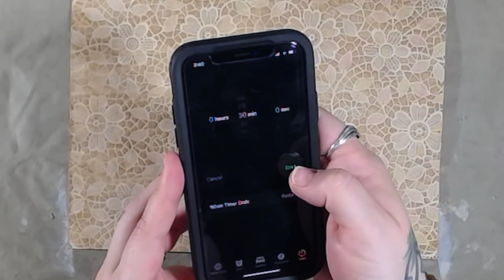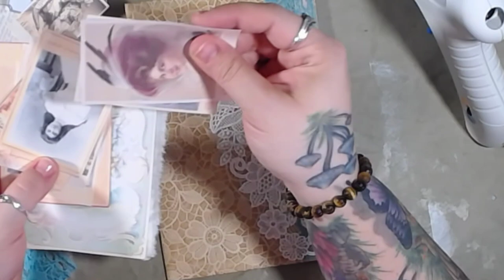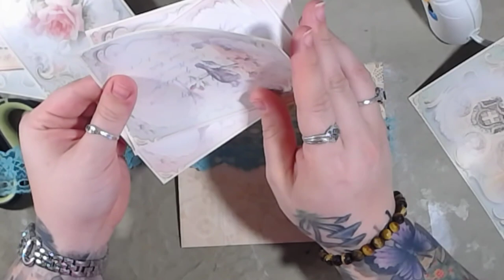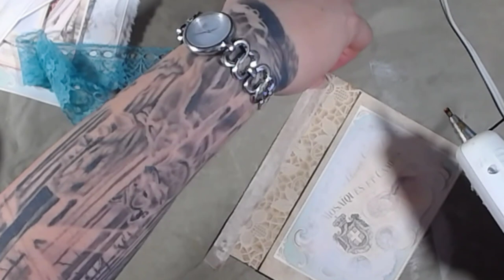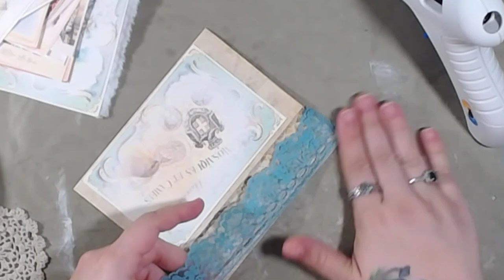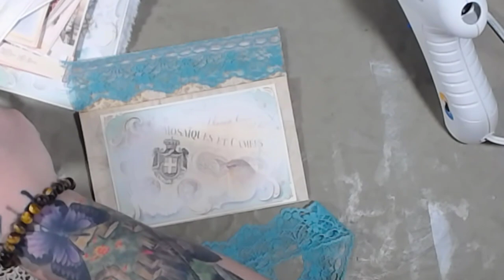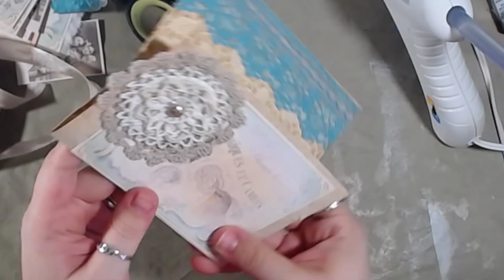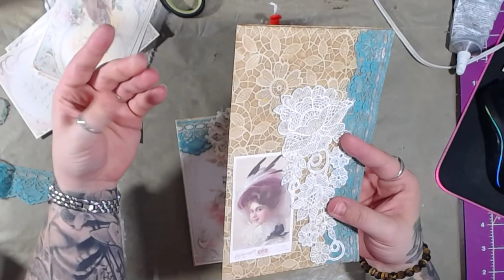Alphabet Challenge B